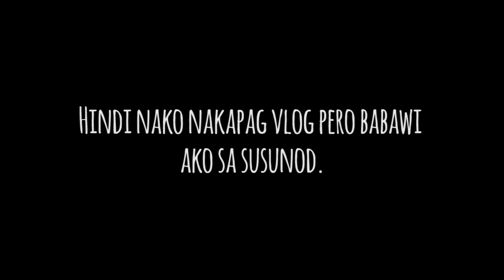NEW YEAR VLOG | VLOG 07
samahan niyo akong salubungin ang panibagong taon. at mas pipilitin natin gumawa ng maraming malulupit na content. tulungan niyo ako sa pamamagitan ng LIKE.